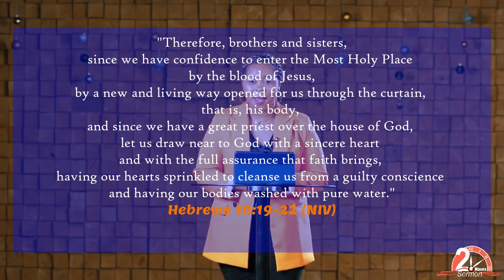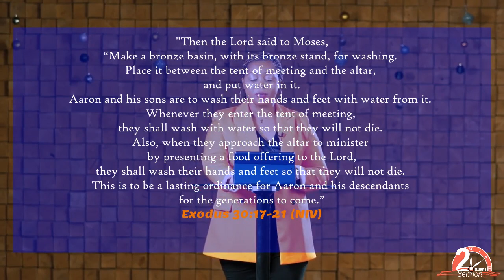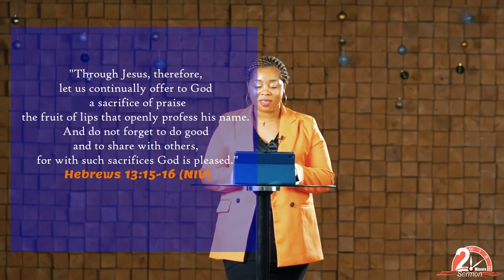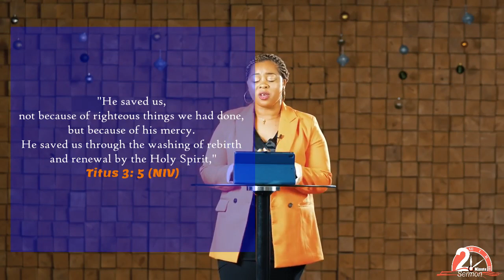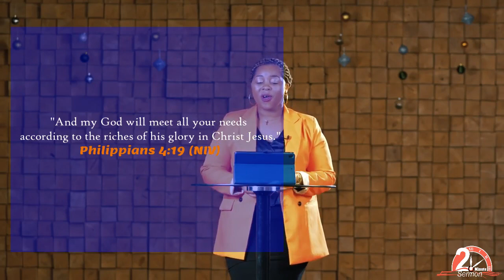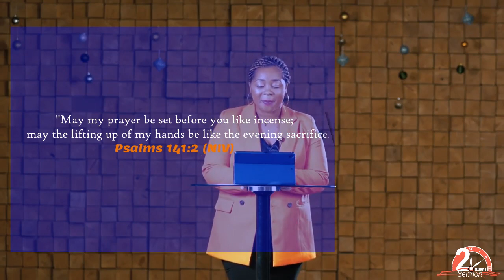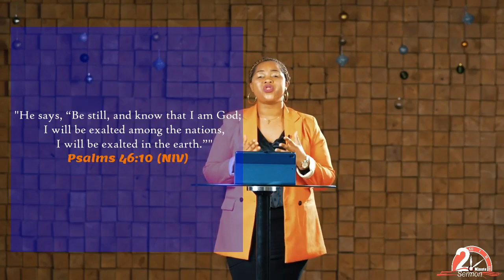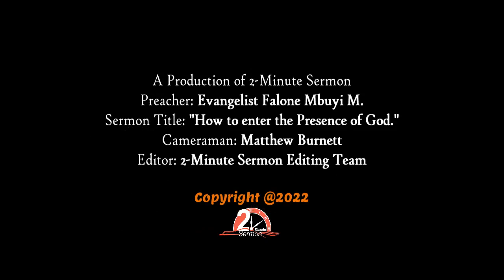2-Minutes PLUS | How to Enter the Presence of God | Evangelist Falone Mbuyi M.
The servant of God used the structure of the Tabernacle as described in the book of Exodus to explain how we can enter the presence of God.